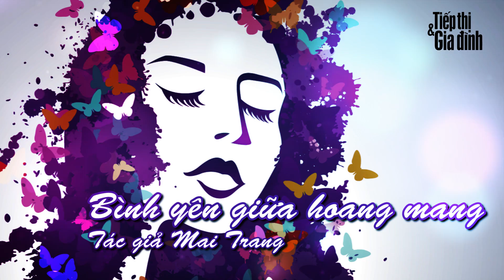Bình yên giữa hoang mang - Mai Trang - Truyện ngắn hay 2018 - Tạp chí Tiếp Thị & Gia Đình